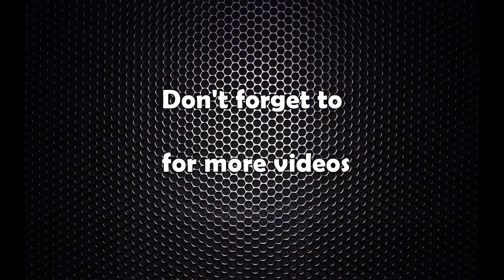चिनियाँ राष्ट्रपति सी जिनपिङको नेपाल भ्रमणबारे के भन्छन् सर्वसाधारण